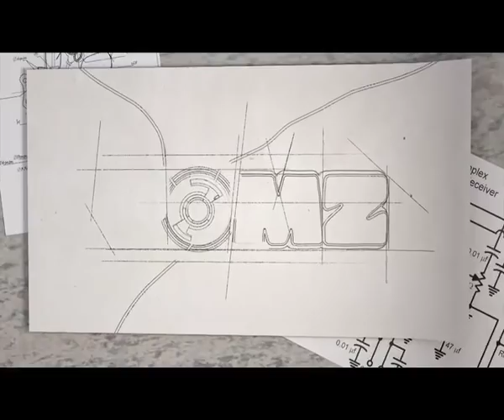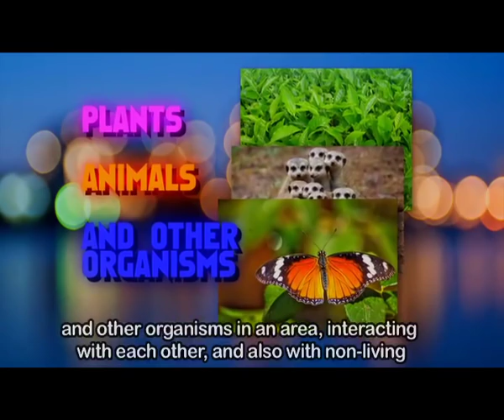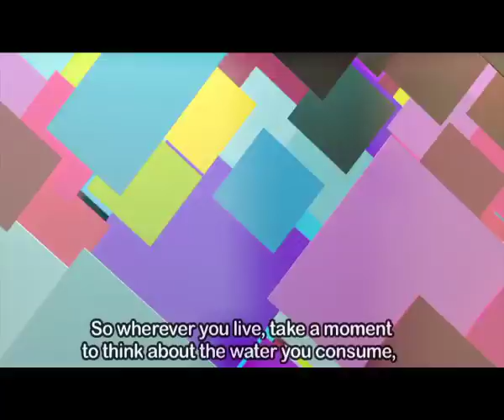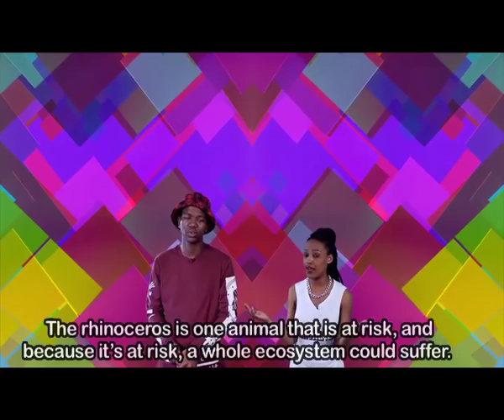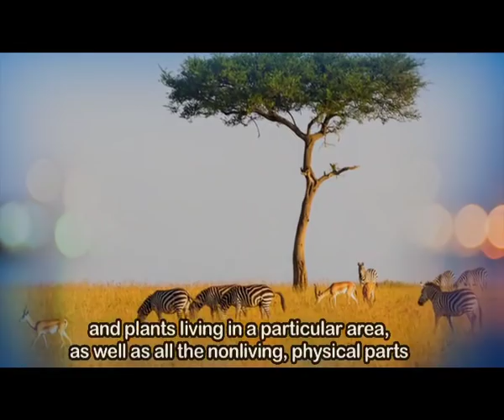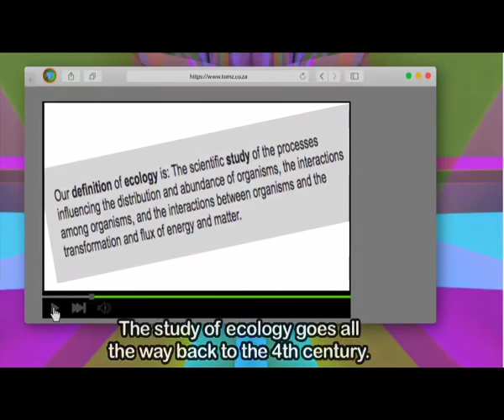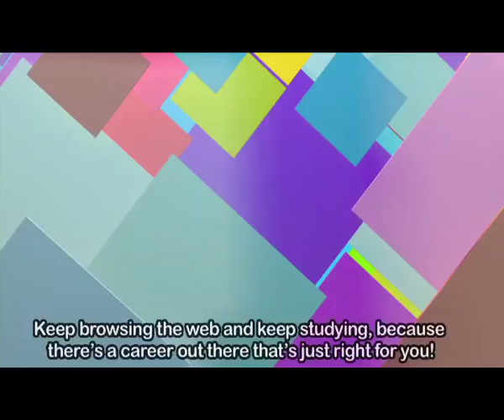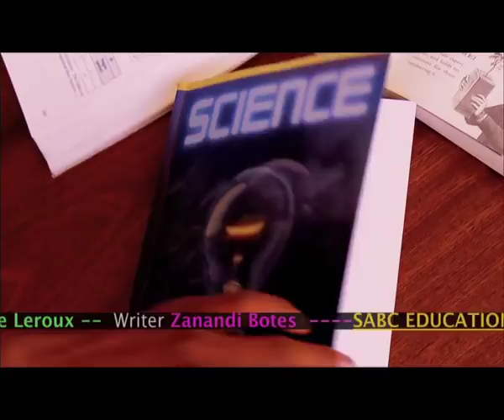TOMz 7 - Episode 30: Ecosystems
This episode is all about ecosystems, and how every organism has an impact on the system within which it lives, affecting plant life, other organisms and the environment.